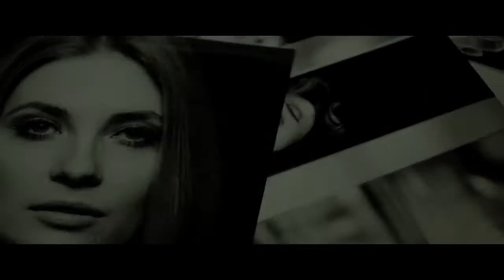11 MINUT - zwiastun pl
W ciągu 11 minut losy wielu mieszkańców wielkiego miasta zostaną połączone ze sobą.